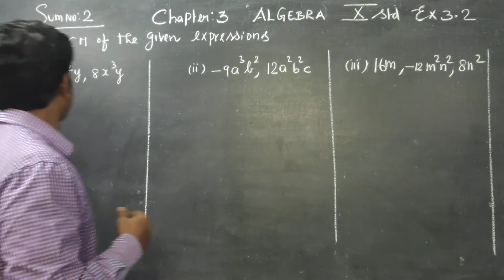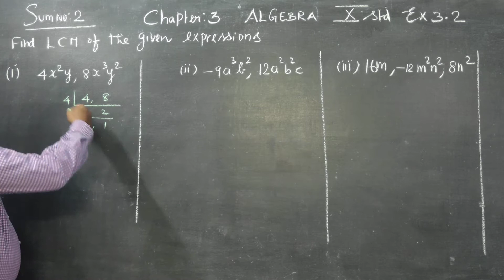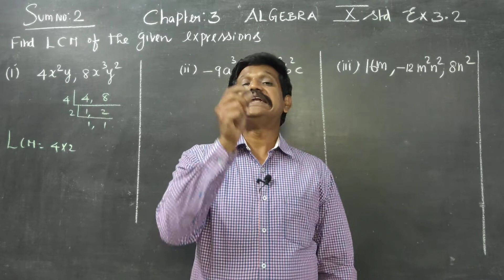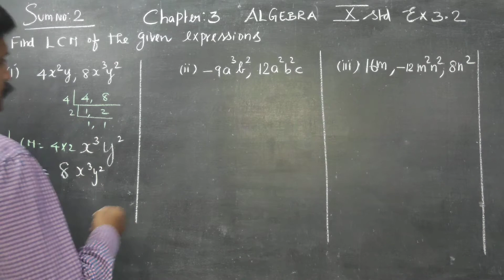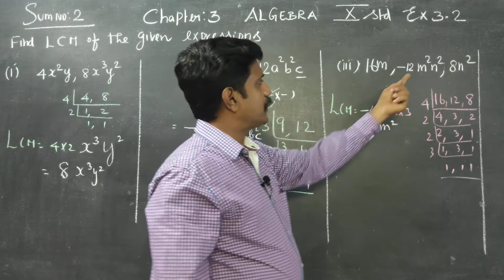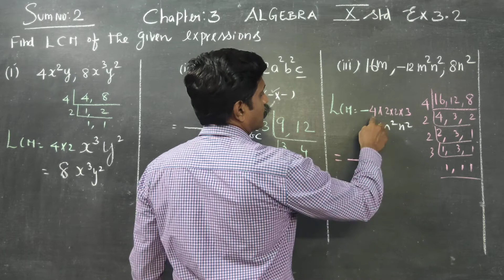10th STD MATHS Ex.3.2(2) (i)(ii)(iii) Finding LCM of given Algebraic expressions